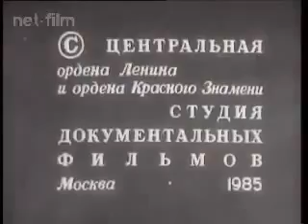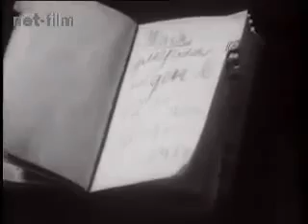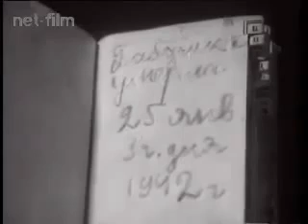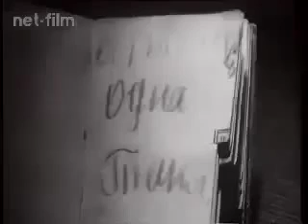Люди легенды. Девочка из блокадного города. (1985)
Студия ЦСДФ (РЦСДФ). Режиссер: Гутман И.; Авторы сценария: Гутман И., Кузнецов В.; Операторы: Доброницкий В.; Диктор: Глузский М. Судьба девочки из блокадного Ленинграда.ТаняСавичева.